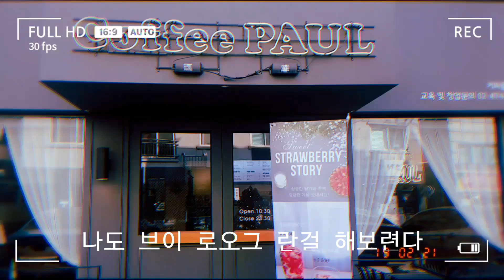서윗가이의 일상 브이로오그 vlog 달달함주의^^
달콤 살발한 서윗가이의 일상 충치주의 ^^